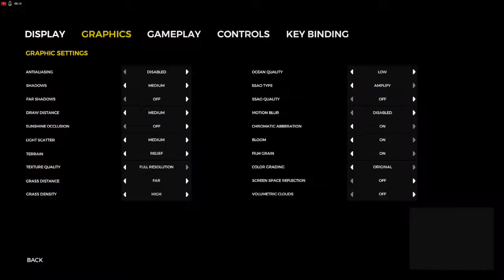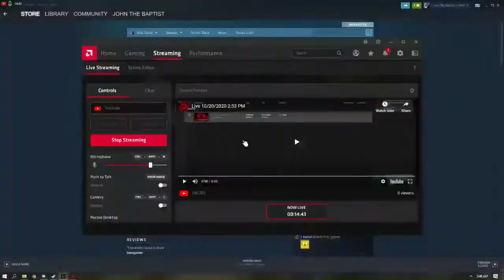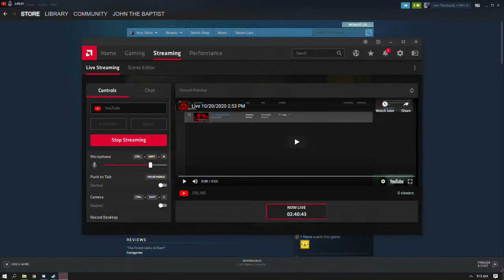Live 10/25/2020 2:32 AM